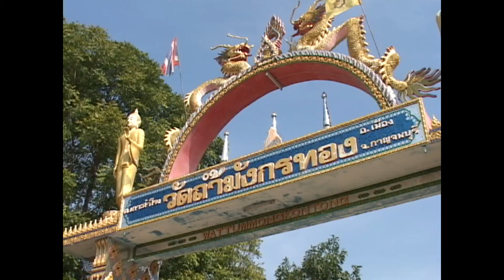Amazing Thailand Kanchanaburi Buddhist Monk Woman Fresh Water Floating temple Pools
It is told by Buddhist monks that these women can walk on water. In The mountains of Kanchanaburi Thailand a Buddhist woman monk is Floating in a fresh water temple pool.
Buddhist Monk Woman of Kanchanaburi, Thailand THE BEST MOST AMAZING & AWESOME EXOTIC TABOO PEOPLE VIDEO ON YOUTUBE! Thanks youtube people. Traveling throughout Asia and the world; I film these crazy whacky people strange animal tattoo videos. Traveling throughout Asia I film these sexy crazy whacky strange tattoo weird sick videos

Hydra
3:32
Huma-Huma
Ambient | Calm